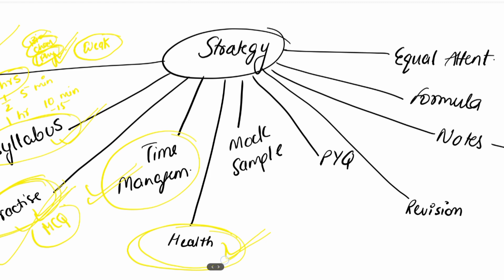Strategy to crack NEET - tips and tricks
Hey everyone hope u like it
And for notes
Join telegram if mine - itsbiologytym